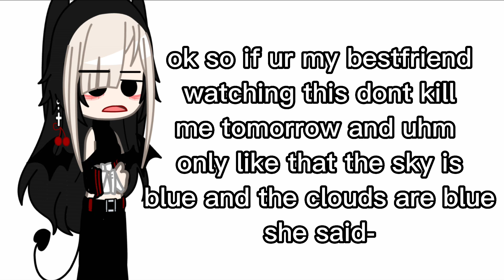ok so rainbow dont kill me i posted this today go draw your avatar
WAS FORCED TO POST TODAY